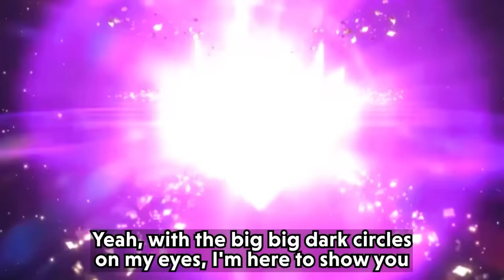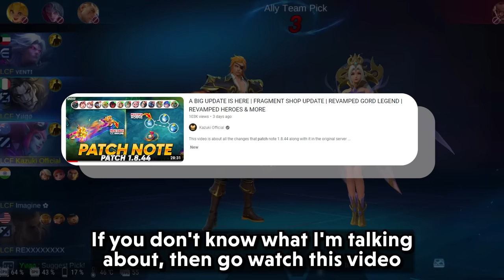HOW I REACHED MYTHIC IN JUST 8 HOURS | S31 MYTHIC SPEEDRUN